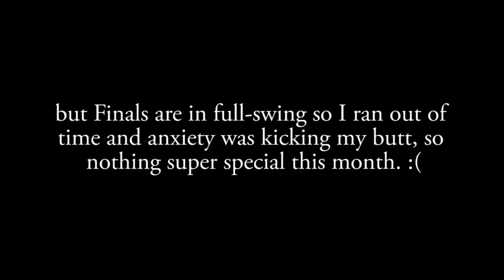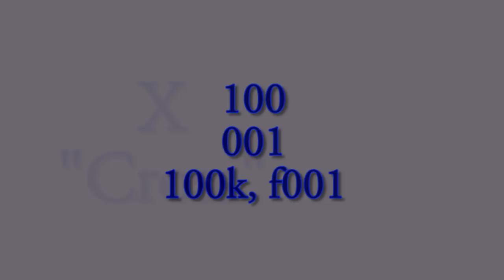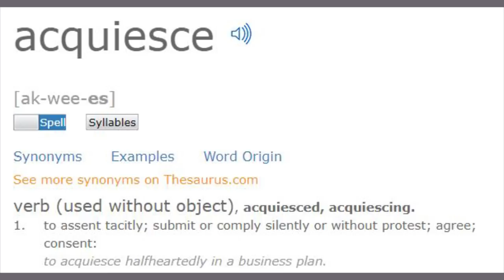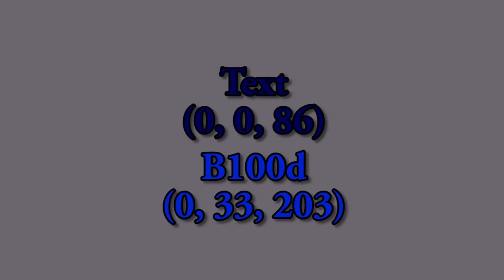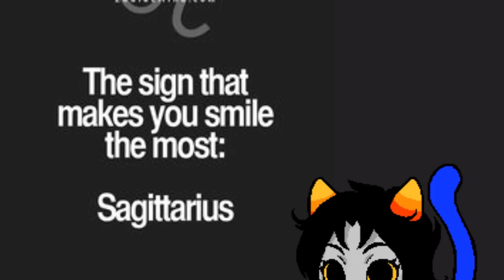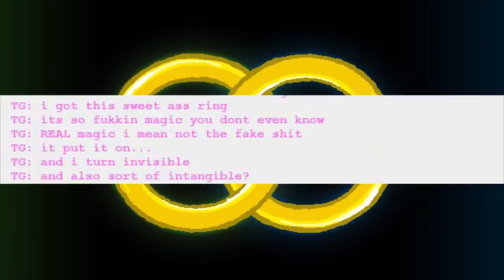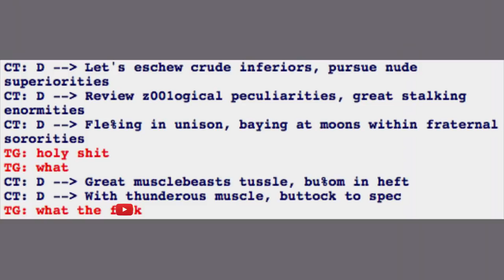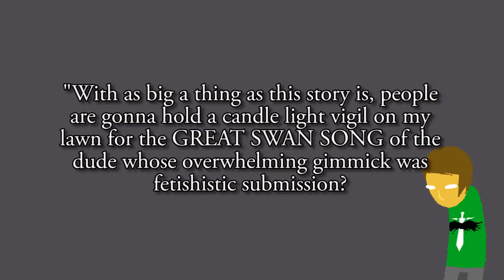Fridgestuck: Equius Zahhak (Facts/Theories)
A retrospective on the sweatiest troll alive/dead while Jen gets older. See you in the new year!

Hi, description reader, dear friend.
Holy cow, I'm super behind on my finals. I feel like butter scraped over too much bread, y'know? But now, with the next FS video not scheduled until January, I might be able to survive. Haha I'm so tired... Also if this video doesn't get that yellow dollar symbol on it, I will be really surprised.